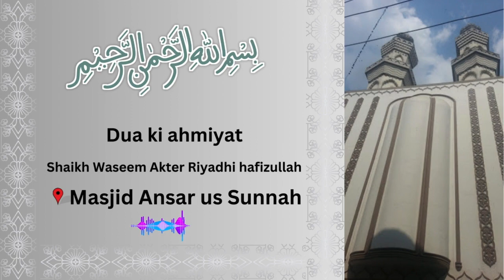Dua ki Ahmiyat | Shaikh Waseem Akter Riyadhi | Masjid Ansaar us Sunnah